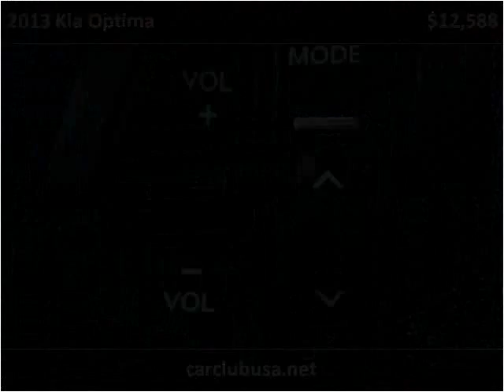2013 Kia Optima Used Cars Miami Gardens FL